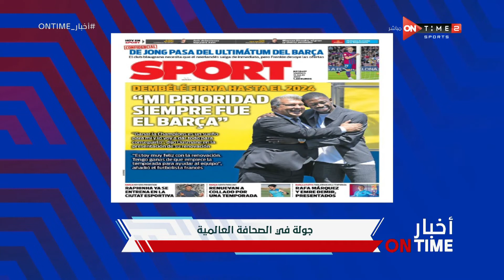أخبار ONTime - جولة في الصحافة العالمية